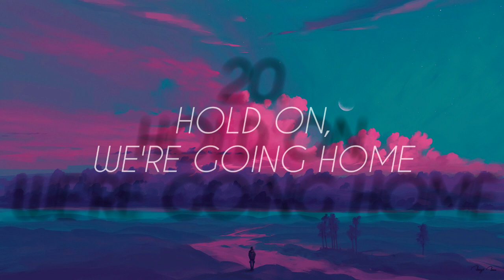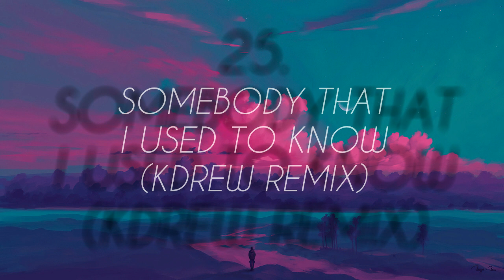may i offer you some edit audios in these trying times?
thank you jujutsu kaisen, voltron, and avatar